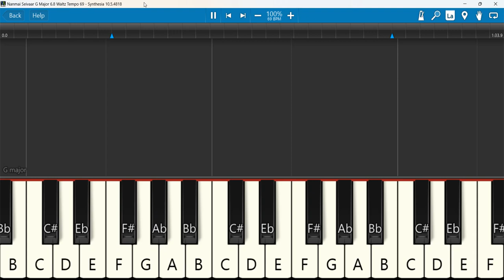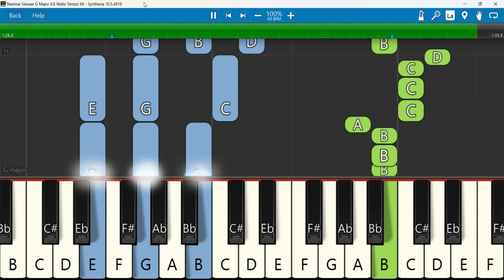Nanmai Seivaar G Major 6 8 Waltz Tempo 69 | Nanmai Seivar |Timothy Sharan | Isaac | Benny Visuvasam